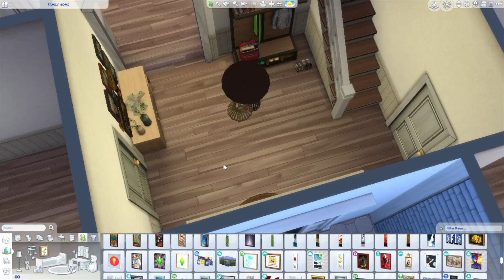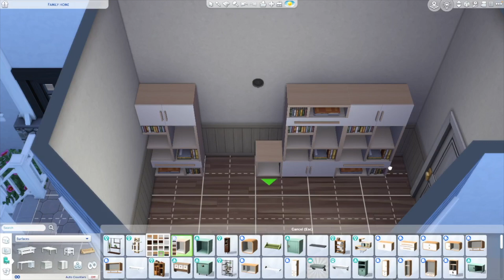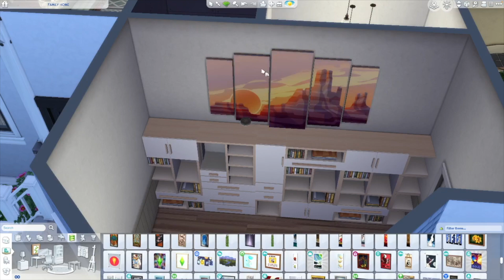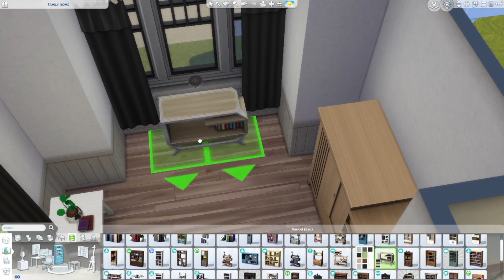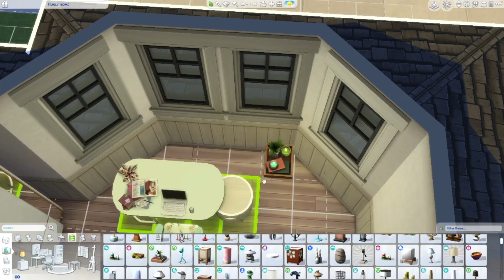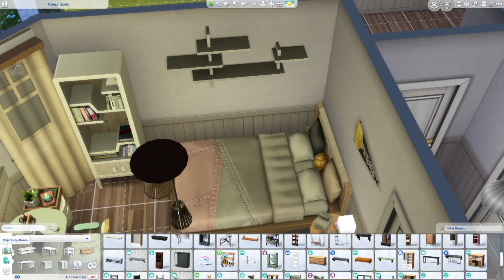Generations Home | Sims 4 Speed Build | No CC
Hi welcome to my video!

In this video I'm building a generations home in Brindleton Bay. No CC.

I'm a beginning Sims YouTuber and not very good at building or landscaping, so all tips are welcome!

Gallery ID: noathemoney